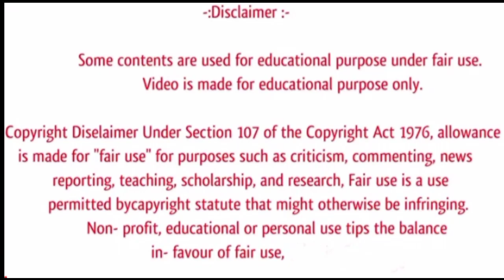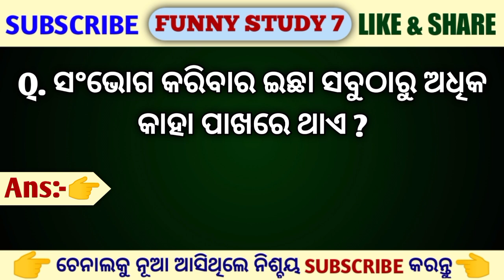Odia current affairs facts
Your Queries

Odia GK
Double meaning question in odia
Odia dhaga